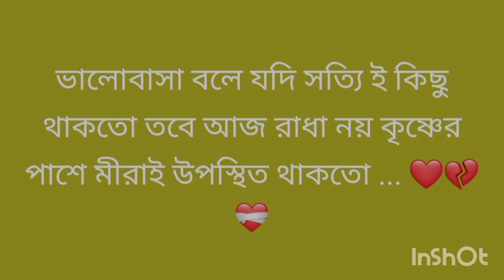রাধা কৃষ্ণের প্রেম অন্তত, সুন্দর তবে মীরার বেদনা রোমহর্ষক। Ek Radha Ek Meera songll#music#devotional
Hey guys This is my new song. I am really sorry for the delay. my health condition is  not good. please forgive me for this .

channel reach hoye geche please ektu bhalobasa dao, share ,support koro.